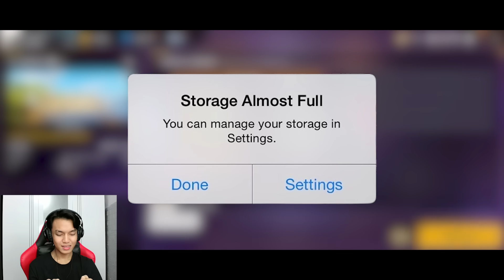DIKEROYOK 3 CEWE TIKTOK EPEP 2 VS 3 LAWAN MEREKA AUTO MENANG BANYAK😋